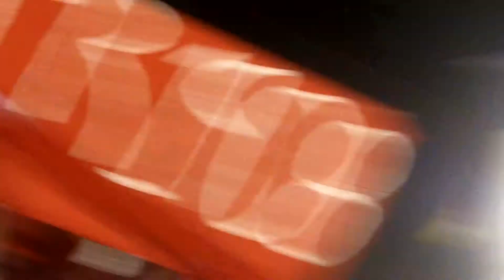oLE OLE CHIVAS VS REAL MADRID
GUADALAJARA VE REAL MADRID, SAN DIEGO KALIFAS 20 DE JULIO 2011